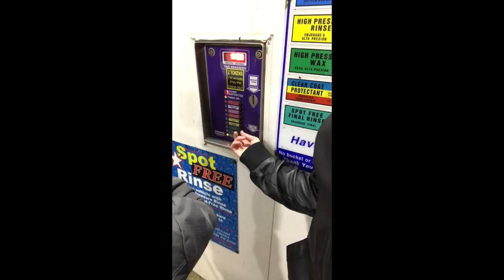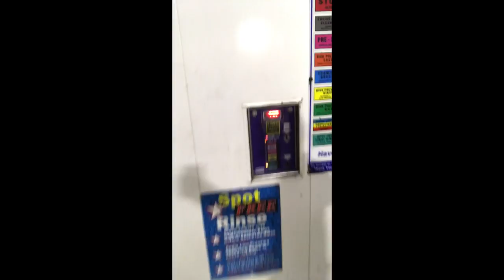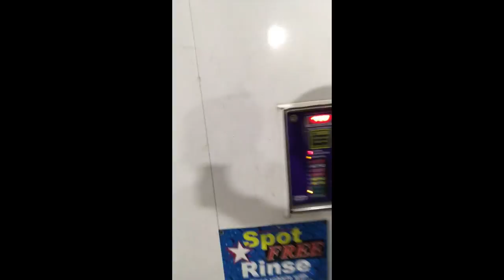Washing the Evo X with my girlfriend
Hey guys! Quick little fun vlog type thing where my girlfriend and I are washing my car and I show off my new custom SLOWEVO license plates!!

Follow My Evo X Build!

To see some of my other videos not shown on this channel, go check out my old, now inactive channels!